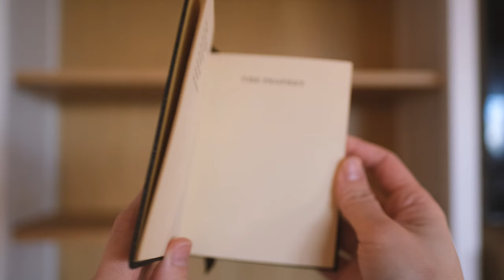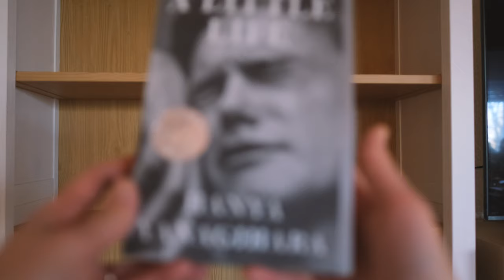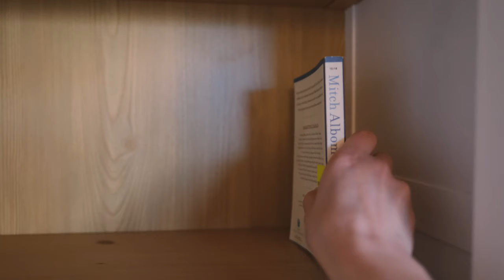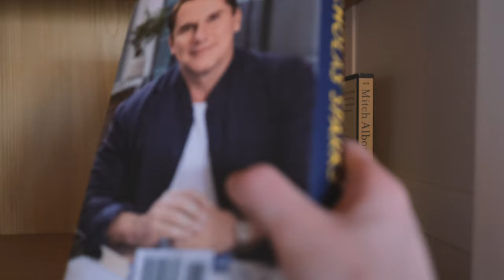The tiniest bookshelf tour that ever was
Here's a little story about why I only own 5 books as a new booktuber. In this video, I go over how I got here, what books I do own and end by starting my first bookshelf in a very long time.